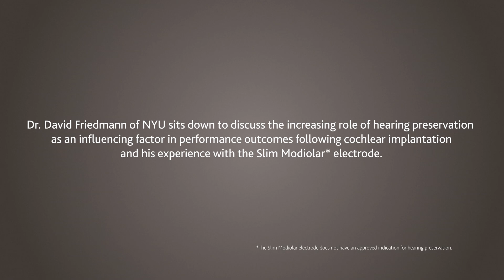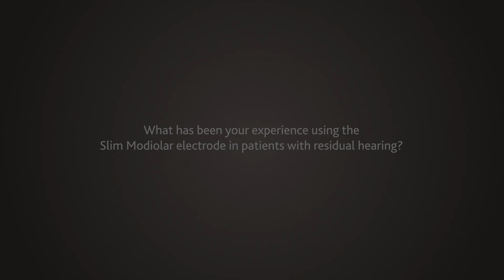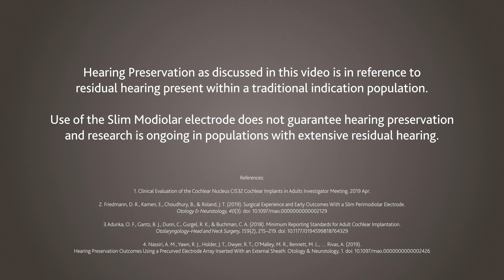TECH Talk - Dr. Friedmann - Improvements in Hearing Preservation Research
Hearing health and hearing preservation are important topics in the cochlear implant industry. Click here to experience our hearing health resources

In this video, Dr. David Friedmann, a neurotologist at NYU, explains how the professional interest to routinely consider hearing preservation has helped to progress the cochlear implant from solely a communication device to a more holistic, natural auditory experience.

While the search for a common definition remains elusive, Dr. Friedmann explores various perspectives on hearing preservation, depending on the audience. For example, surgeons consider hearing preservation as evidence of an atraumatic procedure, while audiologists are more focused on enhancing outcomes by incorporating acoustic hearing into the cochlear implant experience. Alternatively, patients may be most concerned with their ability to hear when the device is off. Dr. Friedmann also reflects on his experience and the benefits of choosing the Slim Modiolar electrode for patients with residual acoustic hearing after surgery that could benefit from amplification.

If you would like to learn more about the Slim Modiolar electrode,